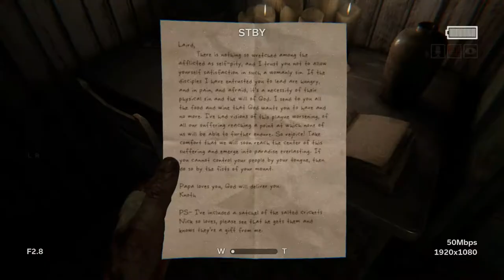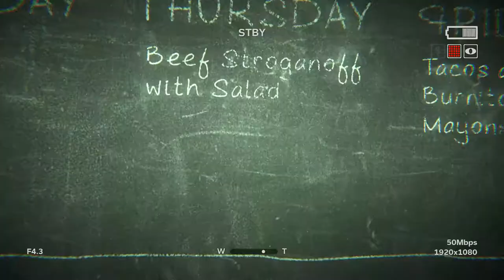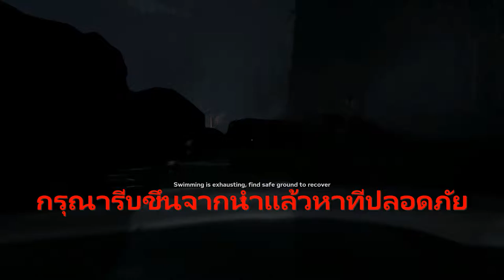[Outlast 2] ทิ้งฉันให้ตาย แค่สุดท้ายเพราะเธอหมดใจ - Part 6 (เกรียนยาว) ONITZUKA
ประกาศ Update : ผมจะเริ่มมาสายทาง TWITCH CHANNEL แล้วนะครับฝากด้วยน๊ะ เร็วๆนี้จะทำด้วยถ้าชอบอย่าลืมมาชมผลงานทางนี้ด้วยนะครับ
ลิ้งค์สำหรับการโดเนทแล้วแต่ท่าน
[ถ้าชอบจริงๆก็กดนะครับ ไม่ชอบก็ดูเฉยๆ แล้วแต่ท่านจะศรัทธานะ]
ชื่อเพลง : Believe In Myself (จงเชื่อมั่นในตัวเอง) การ์ตูนแฟรี่เทลเจ้าเวทย์
ชื่อศิลปินเจ้าของเพลงประกอบ INTRO : EDGE IF LIFE (เพลงที่ผมชอบมาก)

ประกาศผมเป็น YOUTUBER  สามัญชนไม่ได้พิเศษพิโสธมาจากไหนอะไร? ทำเพราะอยากทำ และจะทำไปเรื่อยๆจนกว่า อยากเลิกทำ เพราะฉะนั้น ผมจำเป็นต้องทำ ไม่ได้เก่งเหมือนใครๆ ไม่ได้สุดยอดเหมือนใครๆเพราะฉะนั้นผมจะไม่เอาความคิดแบ่งชนชั้น ต่ำ - กลาง - สูง เอาใครมาบอกว่าคนนู้นเป็นยังไงแต่มีการพูดถึงเฉยๆ โลกสวยไม่ต้องดูครับ จบช่องผมมันช่องเถื่อน เข้าความสะใจของตัวเองเฉยๆ บ้างครั้งก็จะมีคำหยาบคาบ ขอโทษที่ผมพูดจาไม่ดี เพราะตัวผมเองก็ไม่ได้บอกว่าเป็นคนดี  เพราะงั้นอยากดูกดเอาเลยครับ
ส่วนพวกที่สายเดียวกัน ยินดีต้อนรับครับ ผมขอบคุณที่ชอบแนวเดียวกับผม